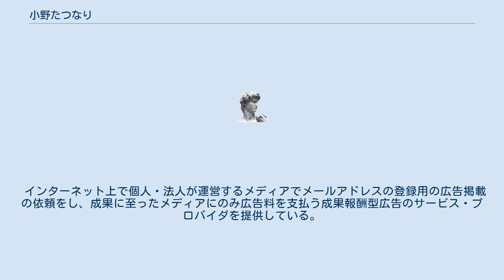小野たつなり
小野 たつなり（おの たつなり、1986年（昭和61年）6月15日 - ）は、香港中西区中環在住の実業家である。
 インターネットマーケティングを得意とし、様々な商品・サービスをWeb上で販売するプロフェッショナルとして抜群の才覚を発揮する。
株式会社バリューブレイン代表取締役、渋谷肉横丁を経営し、グループ会社合計で年商7億円の企業を運営している。
2015年8月から視野を広げるために香港にオフィスを構え、グローバル事業の拡大と若手起業家の教育・指導に力を入れている。
 インターネット上で見込み客を集客し、商品・サービスを販売するインターネットマーケティング手法。
顧客との相対的な価値交換ができる場を構築することで、競争社会において差別化された市場を創造するクリエイティブな活動。
 セミナーに顧客を集客し、顧客との対話を通じて商品・サービスを販売するマーケティング手法。
セミナー講師として受講者である顧客に講座・スクール形式で講義も行う。
 ホームページ閲覧者に商品あるいはサービス等を購入してもらうためのセールスレター作成。
企画、販売戦略、各種Webマーケティング技術を活用し、ゼロからビジネスモデルの立ち上げも行う。
 インターネット上で個人・法人が運営するメディアでメールアドレスの登録用の広告掲載の依頼をし、成果に至ったメディアにのみ広告料を支払う成果報酬型広告のサービス・プロバイダを提供している。